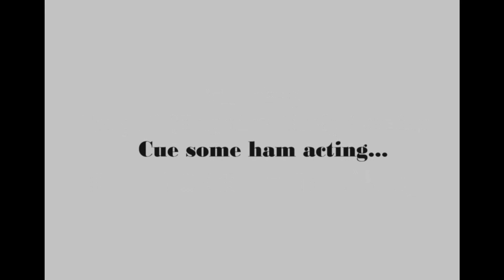Zwift zRacing Race 1 Bag That Badge Series. Getting the new event only route badges without dying.